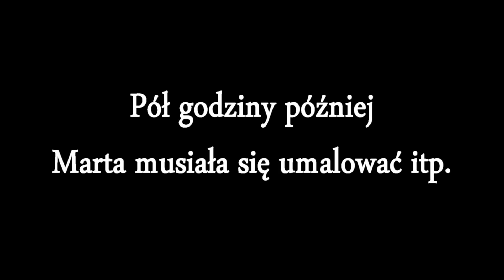Romek i Julka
ROMEK I JULKA -- najnowsza produkcja GG2TV w bardzo luźnym nawiązaniu do dramatu Szekspira...
Scenariusz : Asia Warmuzek, Ola Stachura, Weronika Bartula + net
Montaż: Szymon Kosek
Występują:
Ola Stachura jako Julka
Mariusz Sajdak jako Romek
Patrycja Klęczar jako Marta (przyjaciółka Julki)
Tomek Walczak jako Merku (kumpel Romka)
Mateusz Tatrocki jako Patryk (rola życia:))))

Wszelkie prawa zastrzeżone. Kopiowanie i publikacja bez zgody GG2TV zabronione.